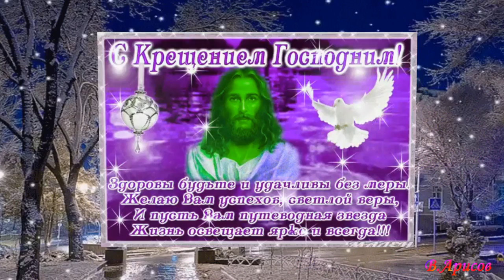С Крещением Господним друзья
Фильмы созданные мной.